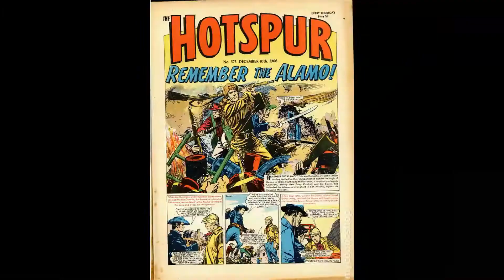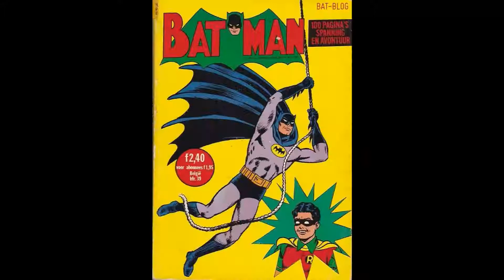My Biography 1967 a Aged 11 Lonely & Comics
I don’t own any copyrights to any of this music it is  purely for family and friends